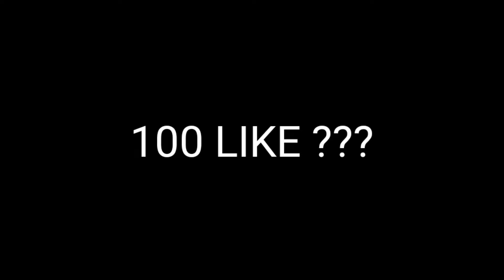overconfidence 😈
आपको मेरी इस चैनल पर कुछ ऐसी वीडियो देखने को मिलेगी :
Full comedy commentary solo vs squad gameplay
Solo vs duo funny gameplay
Realme 7 headshot king
Realme 7 gameplay

📝Note : so bhai log me ek khud ek mobile player ho to aap sabko pata hi hoga ki mobile player ko kya kya dikkat hoti hai mobile lag hota hai aur fir garam ( HOT ) bhi hota hai To yaar kisi bhi mobile 📱 player ko aap log NOOB ( bot) mat kaho 🥺 To mere khyal se aap ye  padhakar samajh Gaye honge or ha ager bura laga hai to sorry bhai log ❤️ aur han bhai log aapko daily 7: 00am  baje Ek Mera solo vs squad ka gameplay dalta mobile se record kar kar or meri commentary ke sath To guy's bas Etna hi acha laga hai to subscribe and like karo ❤️❤️

1.Garena Free Fire Indonesia Live
2.Garena Free Fire Brazil Live
3.Garena Free Fire Brasil Live
4.Garena Free Fire India Live
5.Garena Free Fire Singapore Live
6.Garena Free Fire Thailand Live